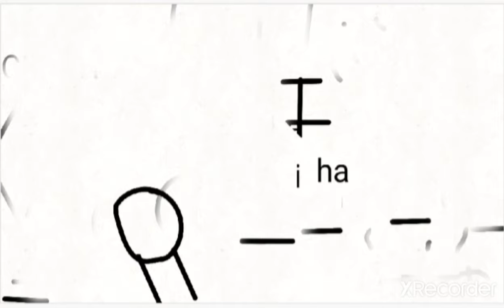Just hangman (original)